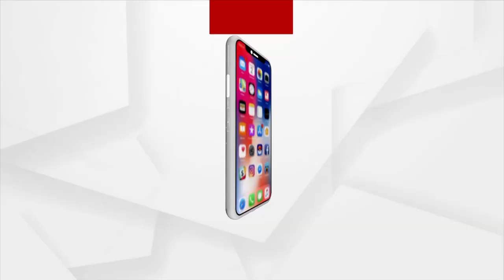NewsRoom Live : ଏବେ 21 ରେ ବାହାଘର